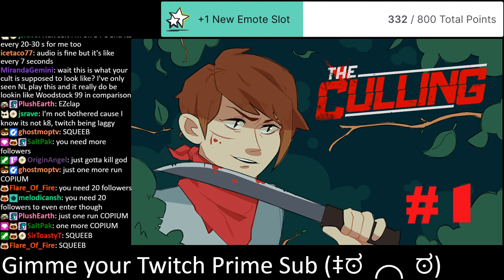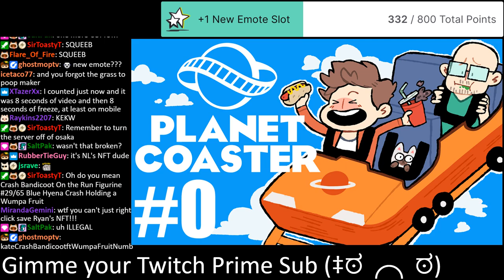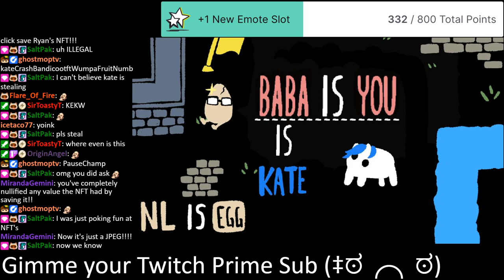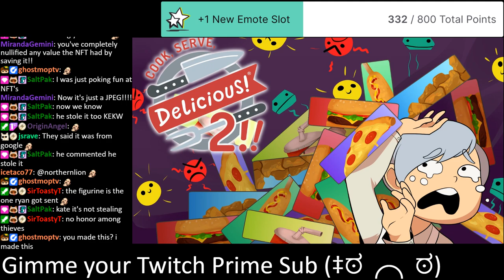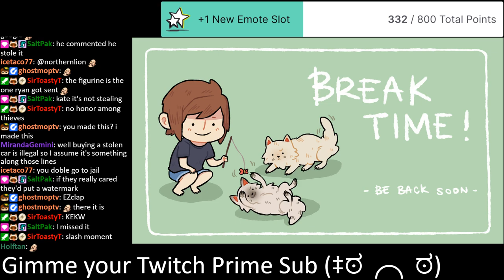Cult of the Lamb - Wolf in Sheep's Clothing [August 24, 2022]